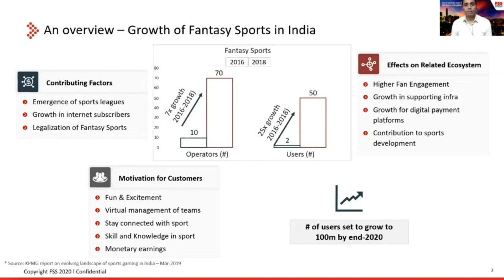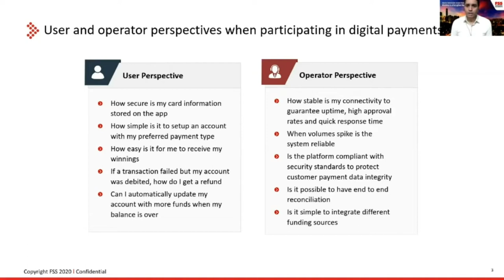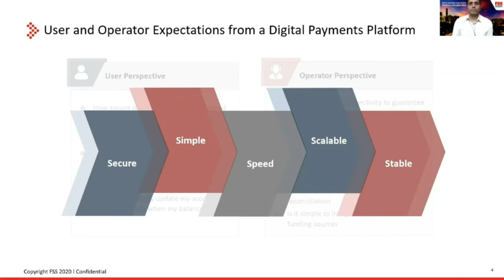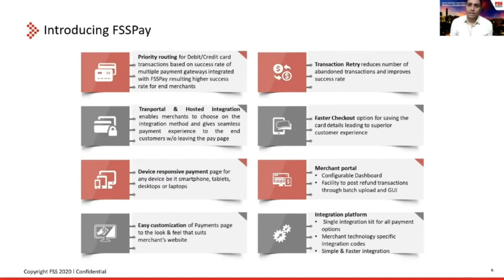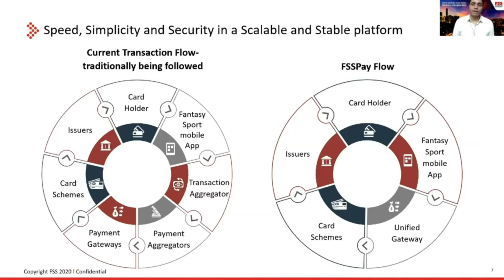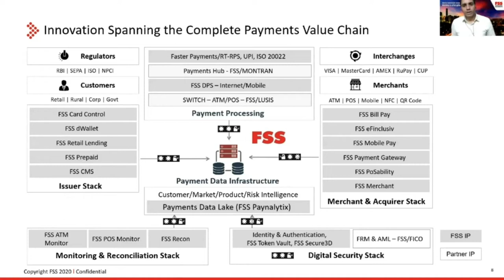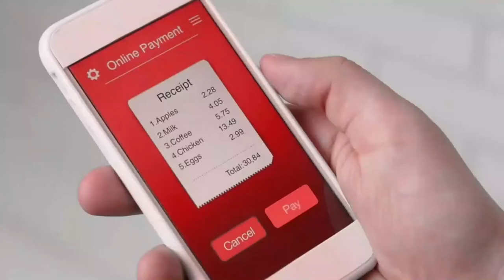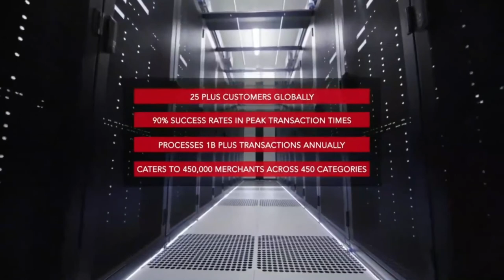How Fantasy Sports is Supporting the adoption of Digital Payments in India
Sandeep Gomes, Global Head Acquiring Processing, speaks at FIFS GAMEPLAN2020